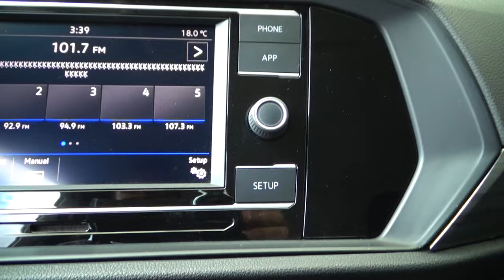Volkswagen / Jetta / 2019 - 11295